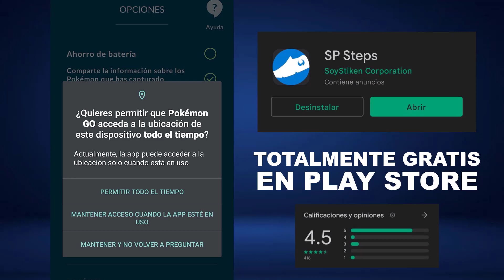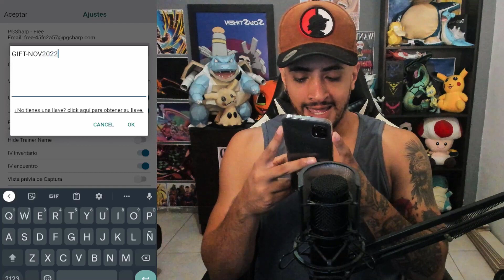*IMPORTANTE* LICENCIA PREMIUM DE PG SHARP GRATIS POR TIEMPO LIMITADO! - POKEMON GO